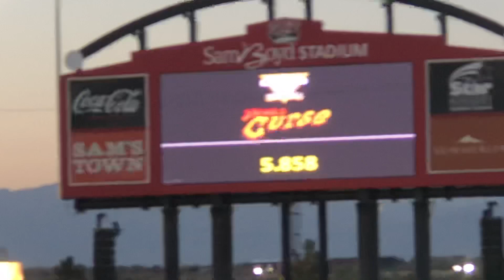Monster Jam World Finals XIX Pirate’s Curse Freestyle